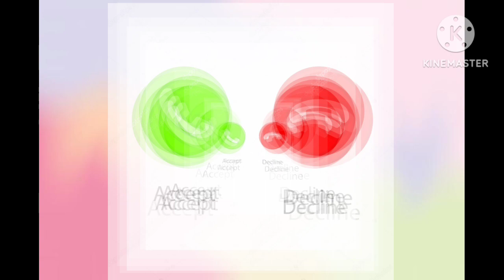ringtone।। new Ringtone।। how to download ringtone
भैया आपको कोई याद कर रहा है ringtone
आपको कोई याद कर रहा है रिंगटोन डाउनलोड
आपको कोई याद कर रहा है रिंगटोन
जी आपको कोई याद कर रहा है रिंगटोन
आपको कोई दिल से याद कर रहा है रिंगटोन डाउनलोड
आपको कोई दिल से याद कर रहा है रिंगटोन
bhai aapko koi yaad kar raha hai ringtone
aamir bhai aapko koi yaad kar raha hai ringtone
sultan bhai aapko koi yaad kar raha hai ringtone
raju bhai aapko koi yaad kar raha hai ringtone
akash bhai aapko koi yaad kar raha hai ringtone
रवि भाई आपकी जान आपको याद कर रही है
राजू भाई आपको कोई याद कर रहा है रिंगटोन
जी आपको कोई याद कर रहा है
आपको कोई याद कर रहा है
यादव जी आपको कोई याद कर रहा है रिंगटोन डाउनलोड
भैया आपका फोन बज रहा ह
ringtone
ringtone download
hindi ringtone download
new ringtone
name ringtone
bhakti ringtone
ringtone अच्छे-अच्छे
ringtone अच्छी-अच्छी
ringtone अयूब खान द्वारा गीत
रिंगटोन अच्छी वाली
रिंगटोन अपलोड
अरे यार रिंगटोन
रिंगटोन अपने नाम की
रिंगटोन अलार्म
रिंगटोन अच्युतम केशवम
रिंगटोन अच्युतम केशवम कृष्ण दामोदरम
अयूब खान ringtone
अच्युतम केशवम राम नारायणम ringtone
अतुलितबलधामं हेमशैलाभदेहं दनुजवनकृशानुं ज्ञानिनामग्रगण्यम् ringtone
अछूतम केशवम कृष्ण दामोदरम ringtone
अच्युतम केशवम भजन ringtone female
अच्युतम केशवम ringtone download
अकाल मृत्यु ringtone download
अयि गिरिनन्दिनि नन्दितमेदिनि ringtone download
अनंतकोटी ब्रम्हांडनायक राजाधिराज योगीराज ringtone
अगर तुम साथ हो ringtone
रिंगटोन आदिवासी
रिंगटोन आरती
रिंगटोन आईफोन
रिंगटोन आई लव यू
रिंगटोन आशुतोष शशांक शेखर
रिंगटोन आर्मी
रिंगटोन आई माझी मायेचा सागर
रिंगटोन आदिवासी डाउनलोड
रिंगटोन आडियो डाउनलोड
रिंगटोन आरती कुंजबिहारी की
आदिवासी ringtone
आज जेल हुई कल ringtone
आरंभ है प्रचंड ringtone download
आर्मी ringtone
आई ringtone download
आरती ringtone download
आईफोन ringtone download
आपली यारी ringtone download
आशिकी 2 ringtone download
आशुतोष शशांक शेखर ringtone
रिंगटोन इंग्लिश
रिंगटोन इमेज
रिंगटोन इन
रिंगटोन इस्लामिक
रिंगटोन इन हिंदी
इंस्ट्रूमेंट रिंगटोन
रिंगटोन इंग्लिश में
रिंगटोन इंडिया
रिंगटोन इस्लामी
रिंगटोन इंडियन आर्मी
इंडियन आर्मी ringtone
इस्लामिक ringtone download
इंग्लिश ringtone
इशारे तेरी करती निगाह ringtone
इंस्ट्रूमेंट ringtone
इतना मैं चाहूं तुझे ringtone
इंडियन आर्मी ringtone mp3
इशारे तेरे ringtone download
इश्क अधूरा दुनिया अधूरी ringtone
रिंगटोन
रिंगटोन डाउनलोड
रिंगटोन डाउनलोड mp3
रिंगटोन mp3
ringtone download mp3 pagalworld
ringtones download
ई phone ringtone
रिंगटोन उठाइए ना
रिंगटोन उद्योग
रिंगटोन उस बांसुरी वाले की
रिंगटोन उर्दू में
रिंगटोन उठाइये न
रिंगटोन उचल उचल
रिंगटोन उठाइए ना फोन
रिंगटोन उमेश
रिंगटोन उड़िया
रिंगटोन उमेश कुमार
उठो जागो और लक्ष्य ringtone
उठहु राम भंजहु भवचापा ringtone
उस बांसुरी वाले की ringtone
उदित नारायण ringtone
उमेश ringtone
ringtone oo antava
ringtone oo antava mava
ringtone oo jane jana
ringtone oo jane jana guitar
ringtone oo na na
ringtone oo no
ringtone oo solriya mama
ringtone oo
ringtone oo bolega sala